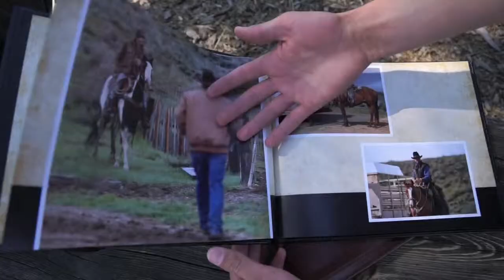Talented High School Photographer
Forrest Czarnecki of Conifer High has a clear focus about his career path as a photojournalist. Jeffco Schools multimedia journalist Jack Maher reports.